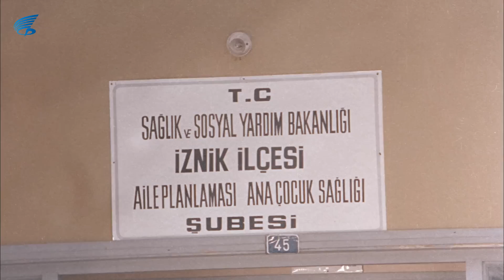Şalvar Davası Türk Filmi | Ömer Ağa Ağaç Tepelerinden Elif'i İzliyor!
Şalvar Davası; Şener Şen ve Müjde Ar'ın başrollerini paylaştığı Türk filmidir.
Şalvar Davası filminin diğer oyuncuları; Halil Ergün, Pembe Mutlu, İhsan Yüce, Gökhan Mete, Haşmet Zeybek'tir.

Şalvar Davası filminin konusu; Köyün erkeklerinin maço davranışlarından bunalarak örgütlenen ve erkeklerin zorbalığına başkaldıran kadınların öyküsü.